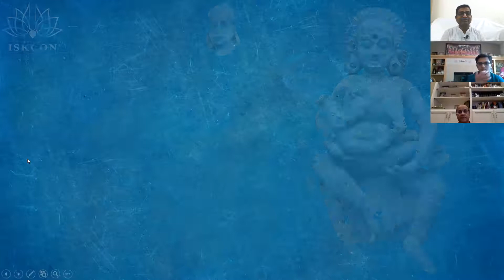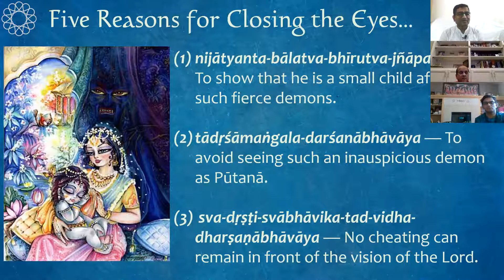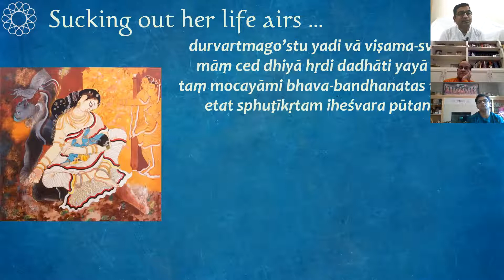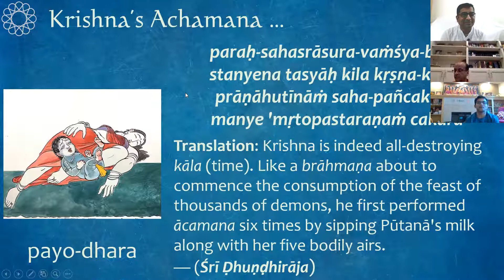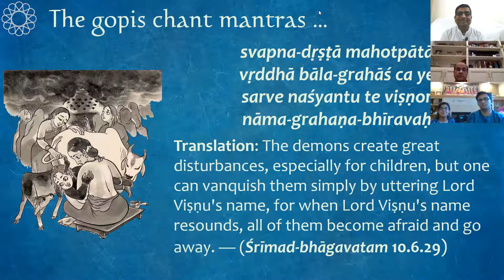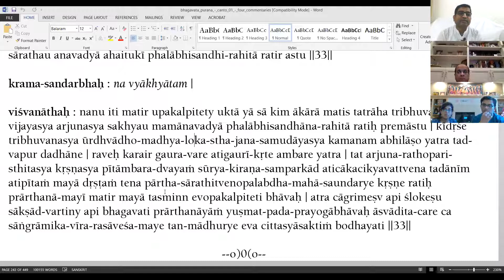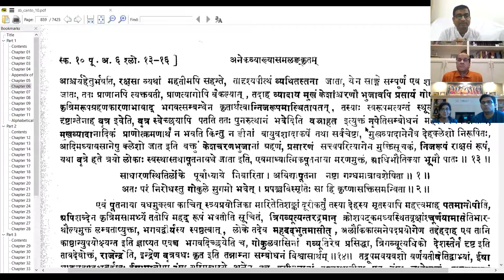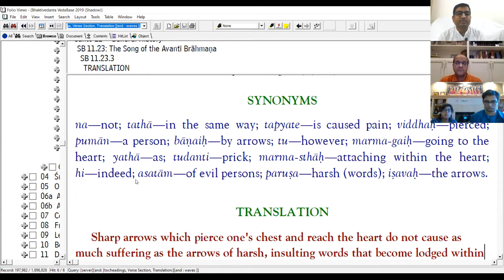The Killing of Putana (Part 2) - ISKCON Portland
Title: Krishna Lila — The Killing of Putana (Part 2)

Presented by: Hari Parshad Das

Organized by: ISKCON Portland

Date and Time: 26 July 2020, 5:30 AM IST